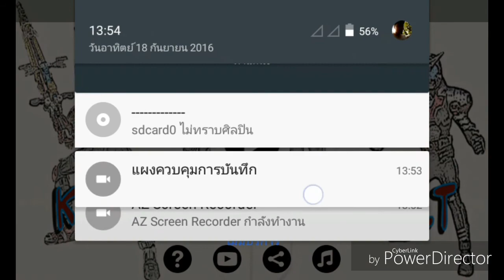Kamen rider Kabuto Henshin belt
คลิปนี้เสร็จตั้งนานละแค่ลืมลงเฉยๆ555 Link Download และก็กดไลค์แฟนเพจผมด้วยนะครับ